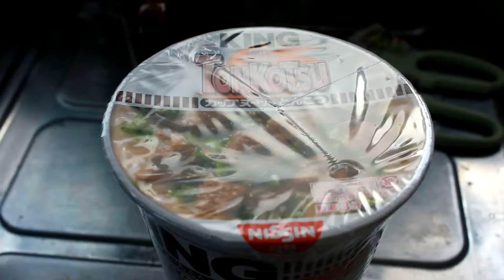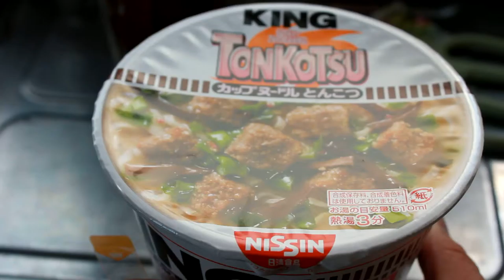キングカップヌードルとんこつ味開封